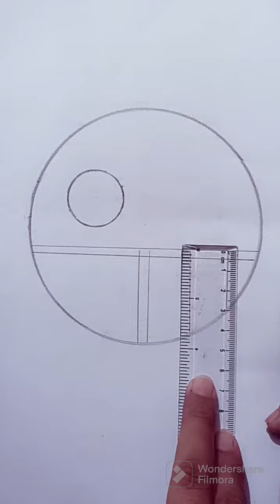How to draw Easy circle scenery drawing || circle drawing for beginners | Kolay daire manzara çizimi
➤USED MATERIALS:
1) DOMS ZOOM ULTIMATE DARK PENCIL
2) CREATIVE A4 SIZE 100GSM PAPER
3)COTTON BUDS/CLOTHES

how to draw a circle
how to draw a circle without a
Compass
how to draw a circle scenery
how to draw a circuit diagram in
microsoft word
how to draw a circle in photoshop
how to draw a circuit diagram
how to draw a circle with a compass
how to draw a circle circumscribing a
triangle
how to draw a circle in autocad
how to draw a circle inscribed in a
triangle

How to draw a beautiful girl wearing hat
how to draw a beautiful girl with a hat
how to draw a beautiful girl with cap
how to draw a beautiful girl with hat
how to draw a realistic girl with a hat
how to draw a beautiful girl wearing a
hat

簡單的圓圈風景畫
كيفية رسم منظر طبيعي دائري سهل

آسان دائرے کے مناظر کی ڈرائنگ کیسے بنائیں